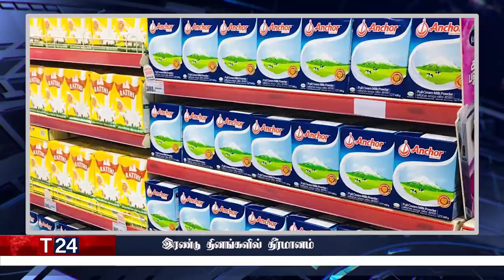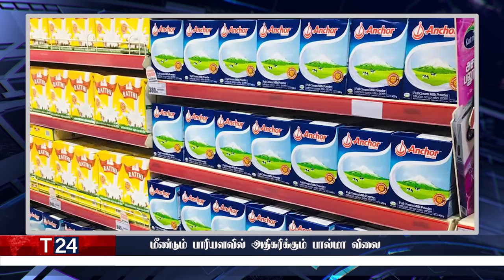மதிய நேர பிரதான செய்திகள் | 19.03.2022 | Today Sri Lanka Tamil News | T24.News - Main Tamil News.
-இலங்கைக்கு வழங்கிய கடனுக்கு இந்தியா விதித்த நிபந்தனை என்ன
-எஞ்சியிருக்கும் ஒரேஒரு நிறுவனமும் இழுத்து மூடப்படும் அபாயம்
-இரண்டு தினங்களில் தீர்மானம்
-சிறிலங்கா வெளியுறவு அமைச்சரை சந்தித்தார் சீன தூதர்
-இன்றைய வானிலை அறிவித்தல்
-தண்ணீர் கட்டணமும் உயர்கிறது
-மீண்டும் பாரியளவில் அதிகரிக்கும் பால்மா விலை